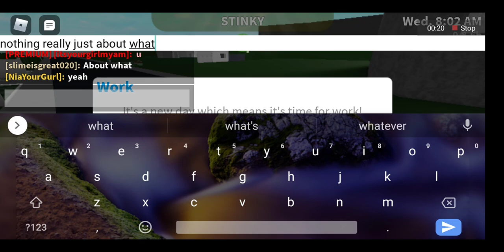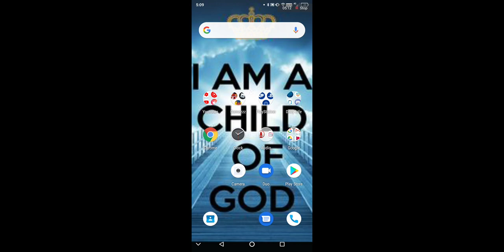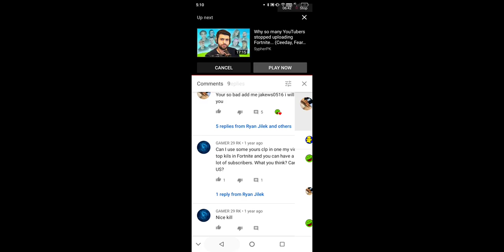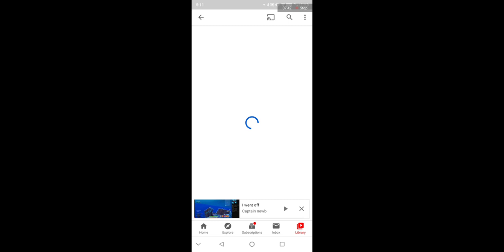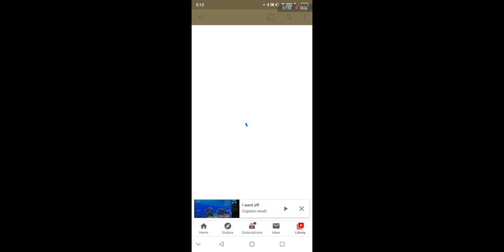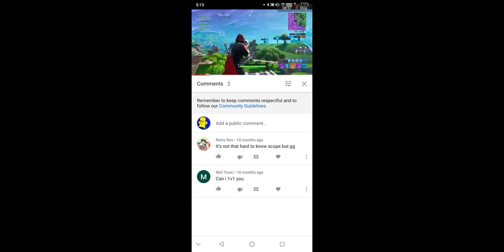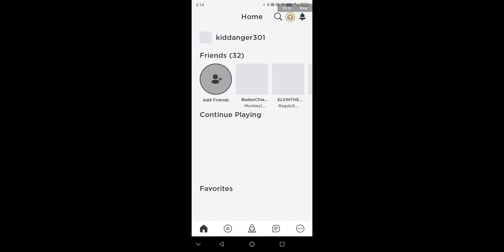Update on what's going on with me